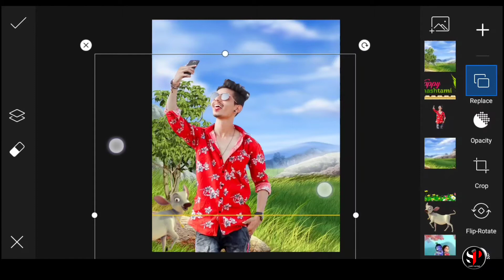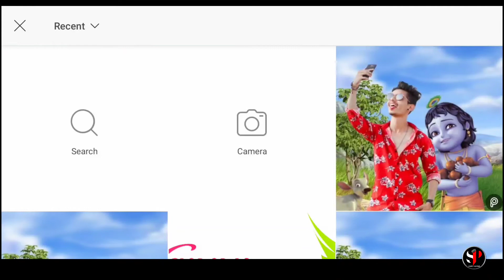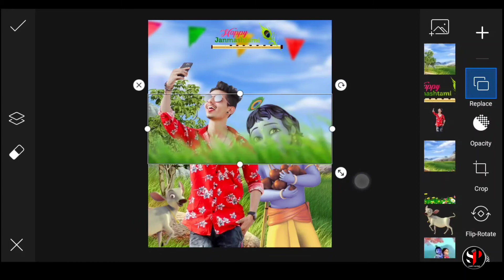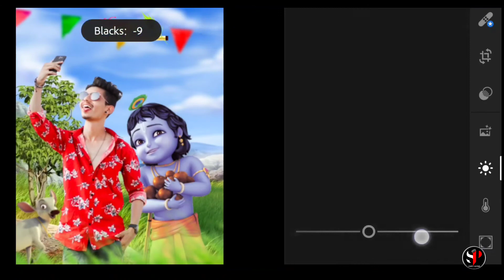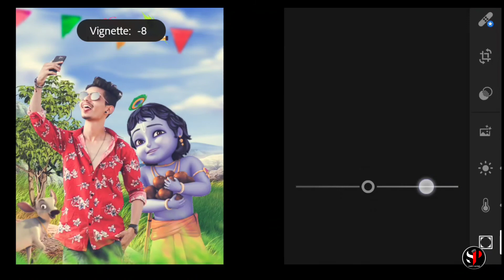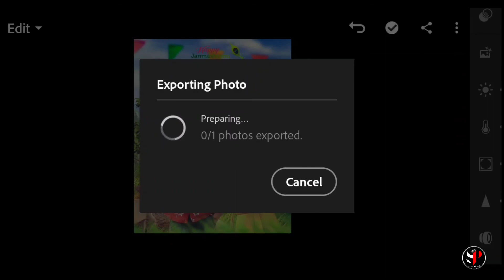Krishna Janmashtami Photo Editing 2021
Hello Guys 👋